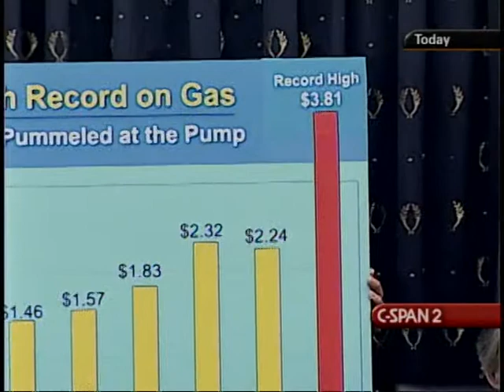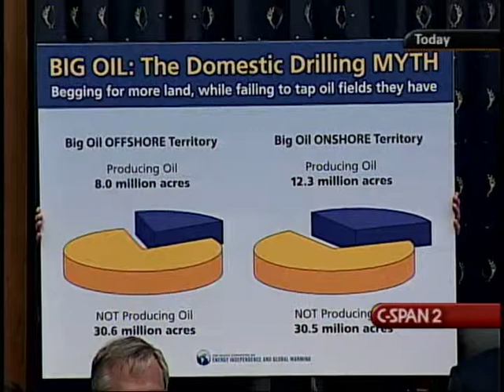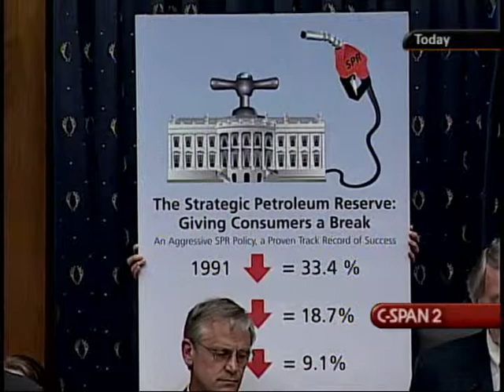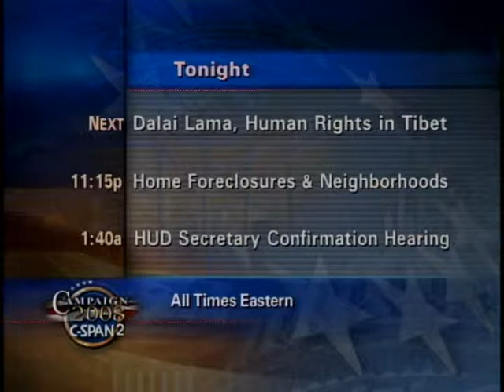U.S. Energy Policy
U.S. Energy Policy - 205582-1-DVD - Select Committee - 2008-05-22 - Select Committee for Energy Independence and Global Warming.  The House Select Energy Independence and Global Warming Committee held an oversight hearing on the administration's energy policy. Secretary Bodman did not recommend releasing oil from the Strategic Petroleum Reserve, which was intended to respond to future supply emergencies and not to influence prices. He also said that he did not believe that rampant market speculation was causing the high oil prices that reached a record 35 a barrel but a matter of supply and demand that could be traced to essentially flat global production over the last three years. Filmed by C-SPAN. Non-commercial use only.